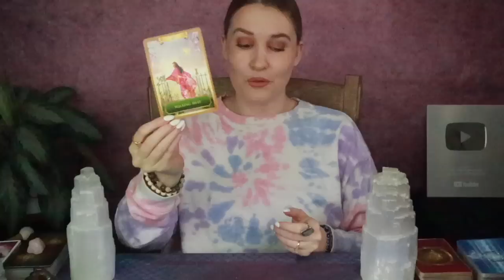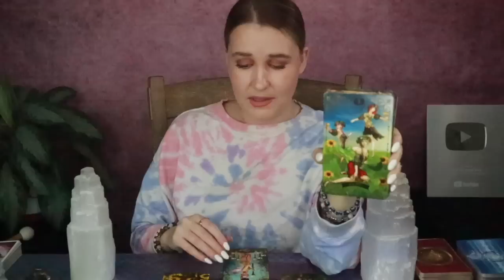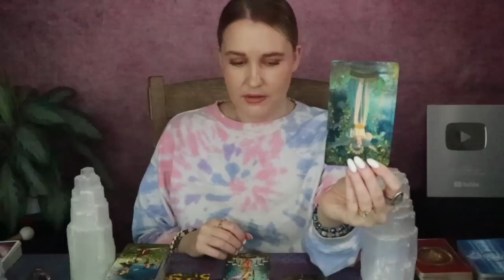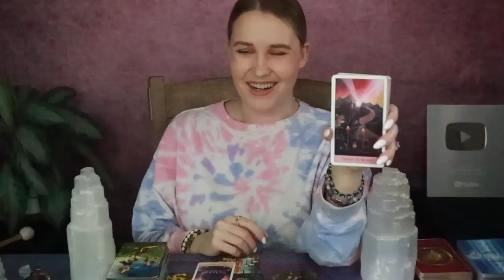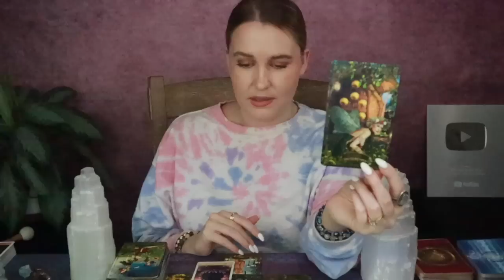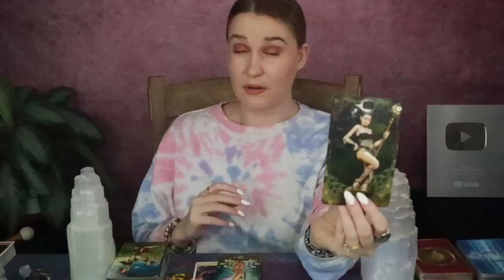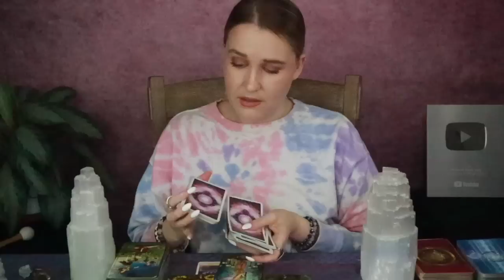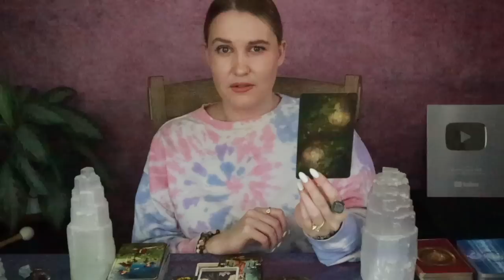CAPRICORN: “SPIRIT IS SHOWING YOU THE TRUTH BEFORE ITS TOO LATE!!” 🚨👀‼️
This is a general love reading for the Sun, Moon, Rising, Venus, Mars, Jupiter and/or stellium sign of Capricorn! Cross-watchers are welcome as well!

2)Like on a picture using one of the following emojis : 🍭🍯🧜🏻‍♀️🍾⭐️ !

3) Comment on any of my YouTube videos with the emojis above!

Or you can send me mail at:

9609 S. University Blvd.